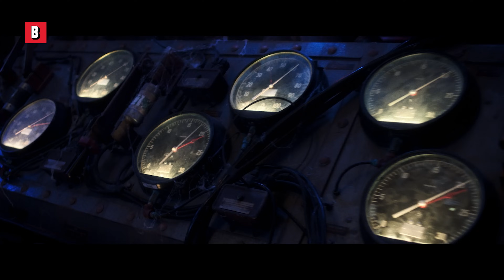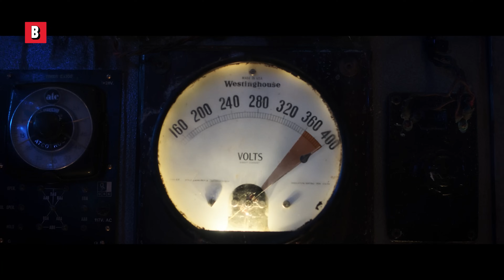The Revenge of the Evil Dummy 🌀 4K